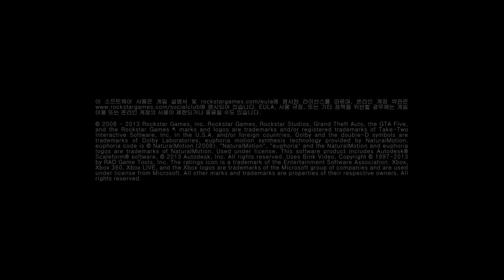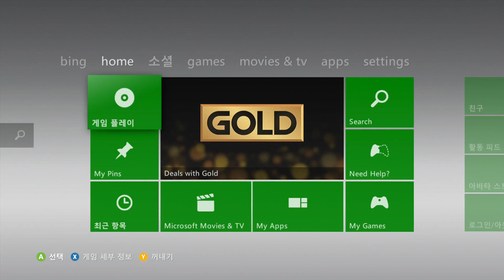GTA 5 XBOX360 버전 명예냐 굴욕이냐 플레이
하다보니 생각난다 만나자마자 방송국 쳐들어가서 어떤넘 쫓아가서 개꼽줌